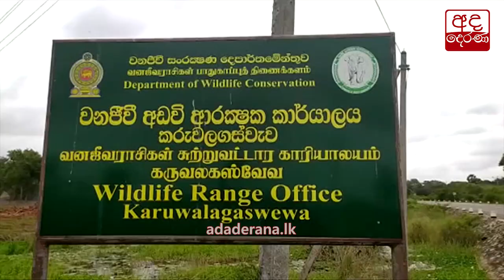පුවත් කෙටියෙන් | News In Brief